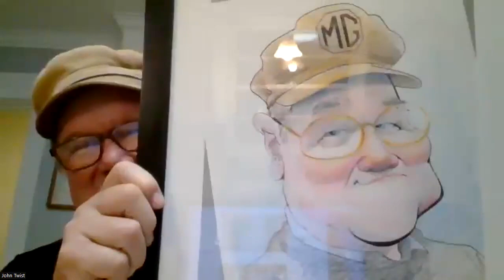412 MG Tech | Q & A on Skinner-Union Carburetors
John Twist shares the history of Skinner Union (SU) Carburetors and how to adjust them for your MG.

A thorough tune-up covers four systems: Emissions; Engine; Ignition; and Fuel. Once the first three systems have been addressed, then the SU carbs can be adjusted. Adjusting is easy and quick. John will explain how to do it during this Zoom.

After that introductory discussion, we will move to the "Chat" portion of the Zoom and take your questions about turn signals, heater cores, tires, etc. The conversion goes until we run out of questions, usually 2 - 2.5 hours

Whether you work on your MG yourself or hire the jobs done, these MG Tech Q & A sessions will give you a better understanding of diagnosis and repair of your MG(s).

Zoom session recorded on September 11, 2023